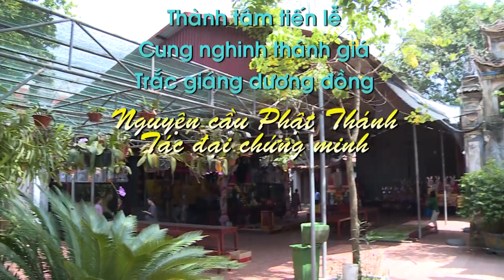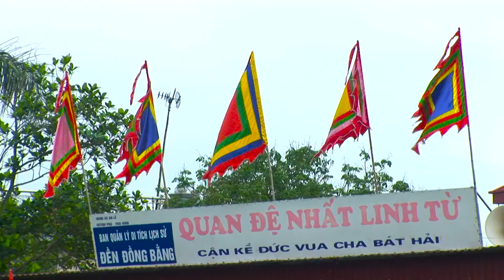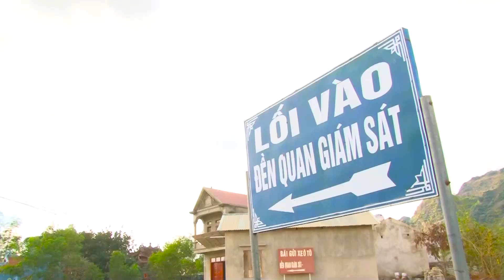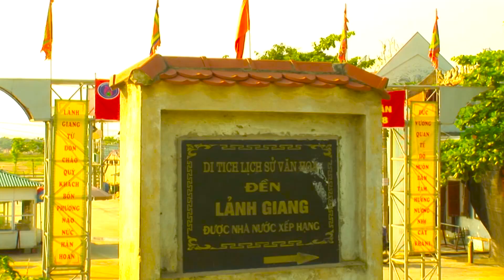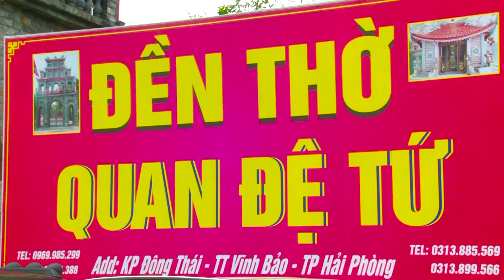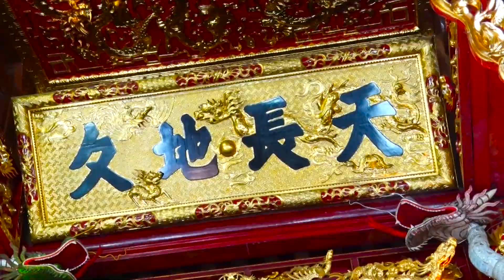Thanh đồng Nguyễn Ngọc Loan hầu Đền Lảnh giang 1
Thanh đồng Nguyễn Ngọc Loan hầu Đền Lảnh Giang, ngày 17 tháng 5 năm Canh Tý ( 2020 )
Quay phim: DUY ANH - ĐT ( Thứ ) 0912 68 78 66